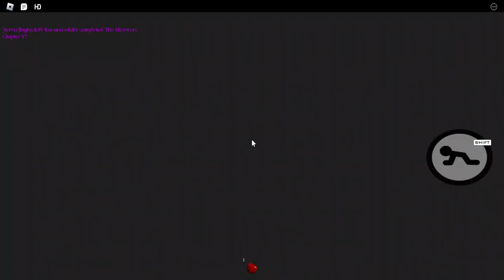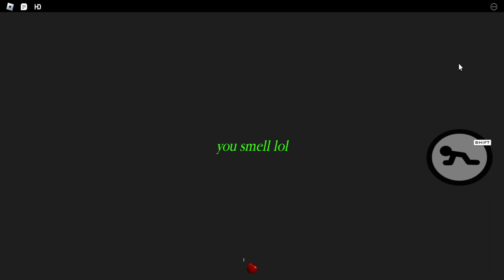how to beat chapter 1 april fools | piggy seeking revenge